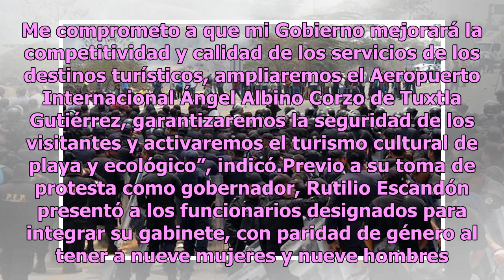Granaderos y manifestantes se enfrentan en Chiapas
Se registró este sábado una gresca en el Congreso del estado de Chiapas, en Tuxtla Gutiérrez. Granaderos se enfrentaron contra manifestantes, entre ellos, maestros e indígenas desplazados. El caos ocurrió mientras tomaba protesta como gobernador Rutilio Escandón Cadenas. Los inconformes exigían una ...